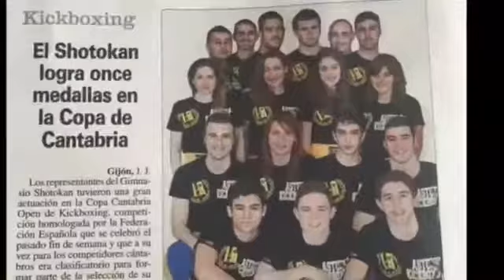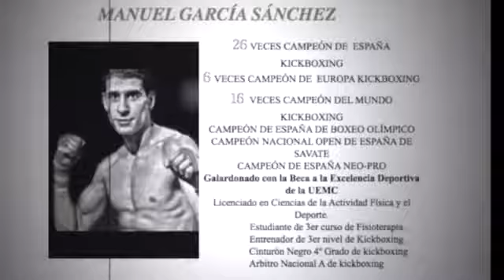Resumen 2015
El Team Kickboxing Shotokan os desea felices fiestas con este video resumen de 2015.